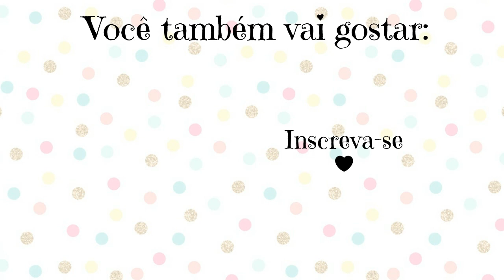CARTEIRA DE EVA SEM COSTURA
Oii gentee, nesse vídeo eu trago essa linda ideia com eva, uma linda CARTEIRA DE EVA SEM COSTURA!

Você pode fazer para vender ou dar de lembrancinha em aniversários.

💌 Contato Profissional:

Para entrar em contato comigo manda uma mensagem pelo youtube, facebook ou pelo meu Instagram: @jessicaartesanatosoficial

Efects:
Lucy kitty, editinghacksbylala, Glimmers girl, EditApple, editing4apple,Anfx free visual effects and footage, May Furtado, Hellomaphie, Green screen free, Capitão jamaica 005 BR, HD Green Screen, GreenScreen Brasil,  ChanelEditis, EditingByDYlan, Hey Lucio, Editing by matthieu, Pe Game, Savio Ferraz, Outines 502